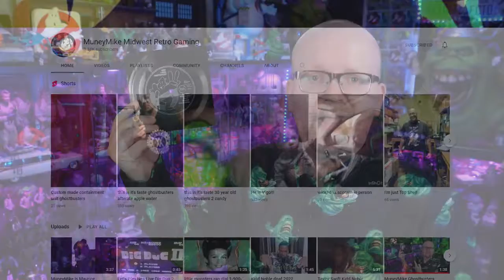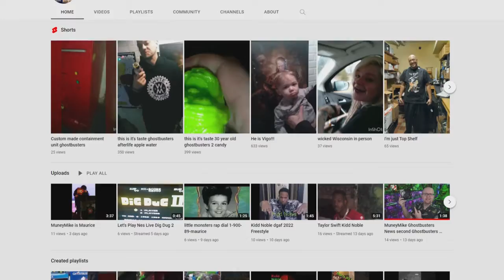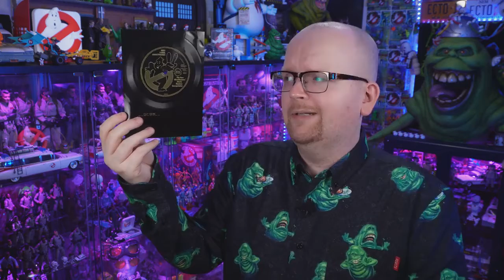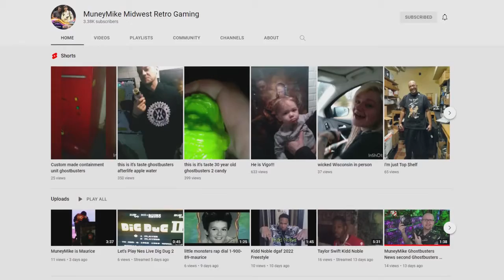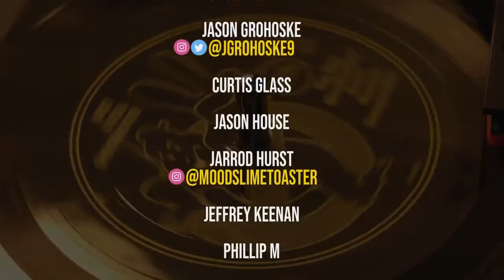MuneyMike Ghostbusters News Another Ghostbusters 2 Record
yellow version